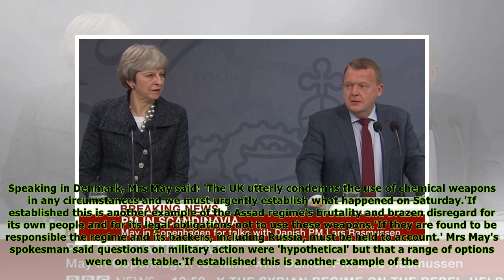Johnson warns West 'must respond' to Syria chemical attack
Published: 03:09 EDT, 9 April 2018 | Updated: 12:24 EDT, 9 April 2018 Theresa May today condemned the 'barbaric' chemical weapons attack in Syria and vowed to hold both the regime and Russia to accoun...